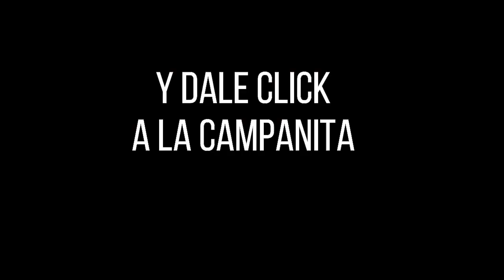CULONA NOCHE Resultado del Jueves 20 de enero de 2022 ✅🥇🔥💰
Hola buenas noches, te presentamos los resultados de las loterías y chances en Colombia, vamos con el Resultados del Chance Culona noche del Jueves 20 de enero de 2022.

Numerología Colombia te trae los últimos Resultados Lotería de Bogotá, Lotería del Quindio, Superchontico millonario y sorteo Astro Luna y Chance en nuestro país, igualmente te traemos las recomendaciones para que juegues en el día, esperamos que seas un ganador más y disfrutes de grandes premios.